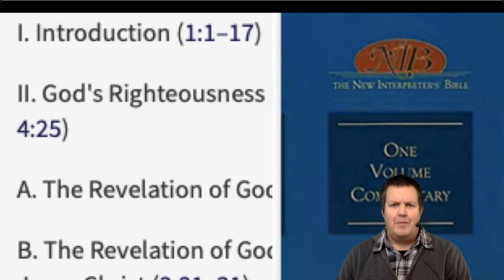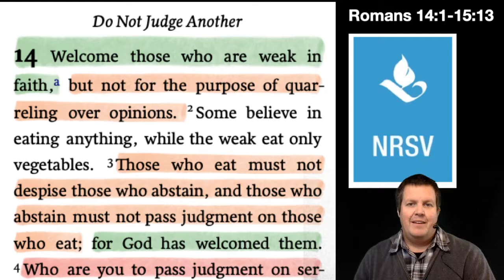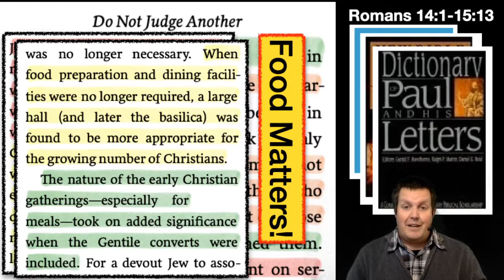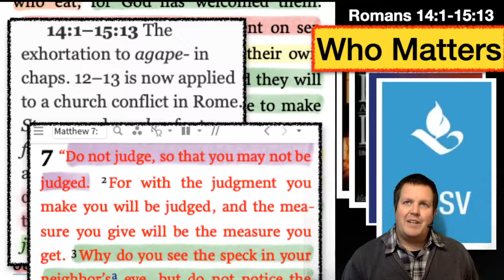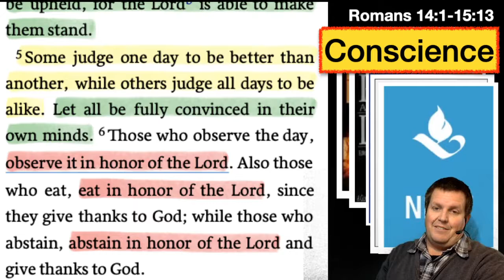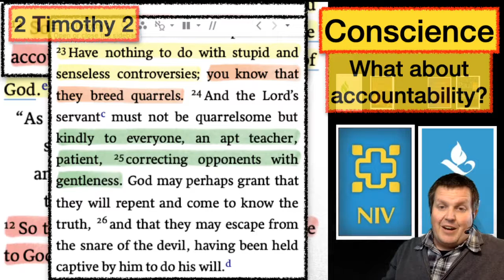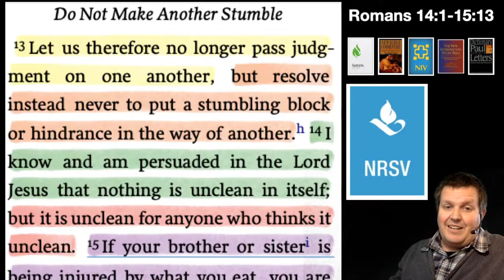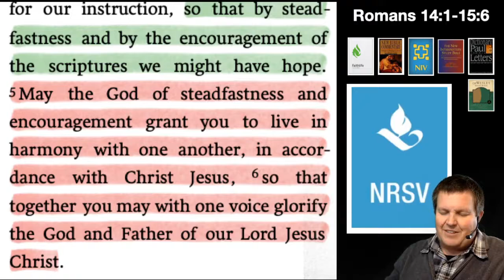Table View Methodist Church Bible Study - Romans 14:1-15:6